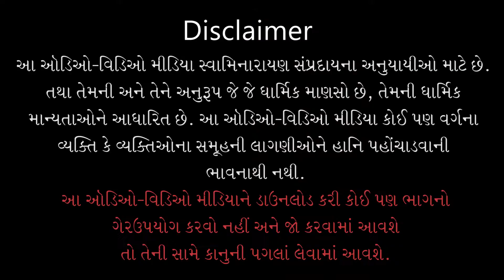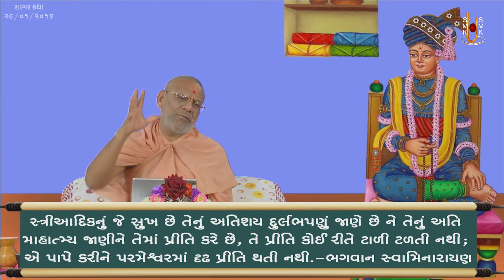Gyandhara | જ્ઞાનધારા | Bhagwanma Priti Na Thavanu Karan | 04 Aug 2020 | Pu. Gyanjivandasji Swami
Title: Bhagwanma Priti Na Thavanu Karan
Guj. Title: ભગવાનમાં પ્રીતિ ન થવાનું કારણ
Type: Katha
Category: Gyandhara
Orator: Pu. Gyanjivandasji Swami - Kundaldham
Event Date: 04 Aug 2020